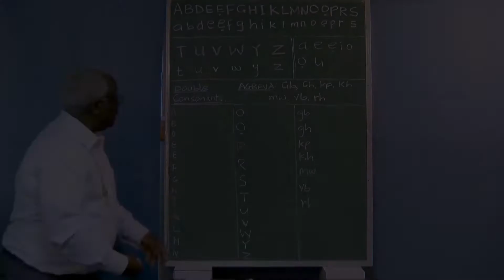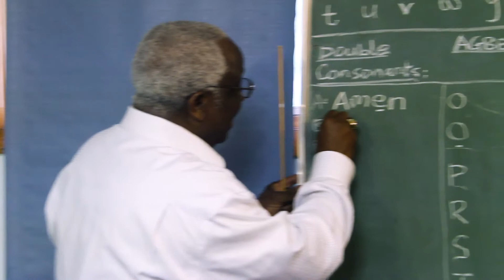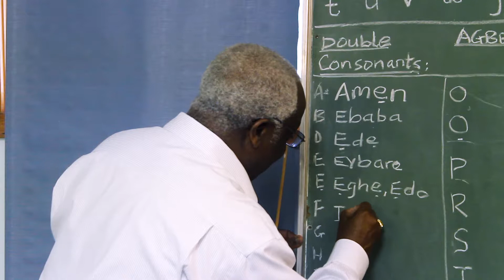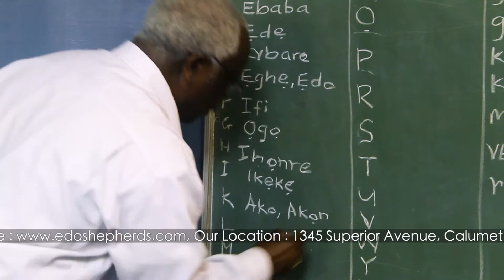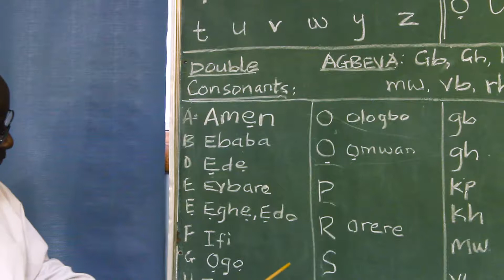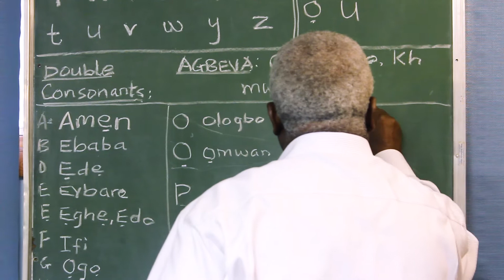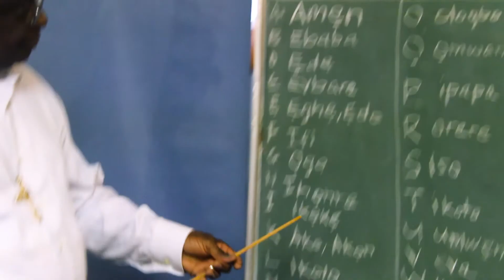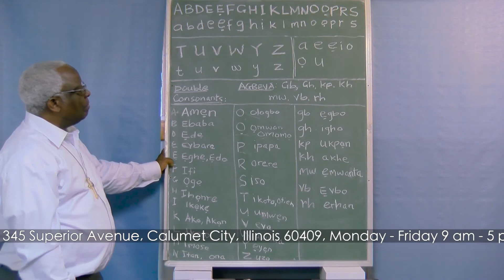Edo Language Teaching Part 2